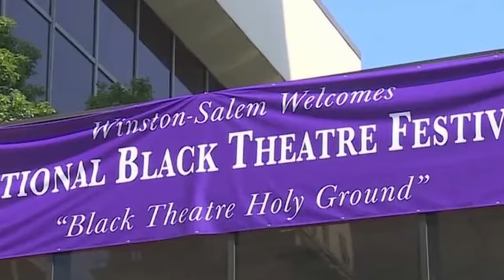Malcolm Jamal Warner REVEALS WHY He Hated him So MUCH!